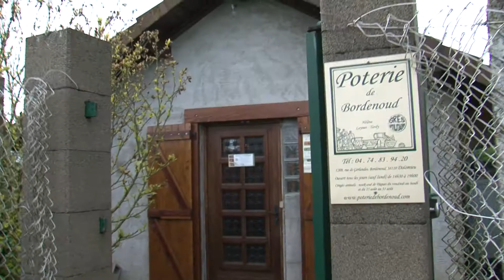Yannickpinelclippoterie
La potière de Bordenoud